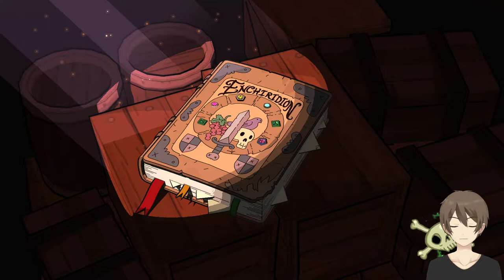Adventure Time – Piraten der Enchiridion (Let's Play/Deutsch/1080p) Part - 2